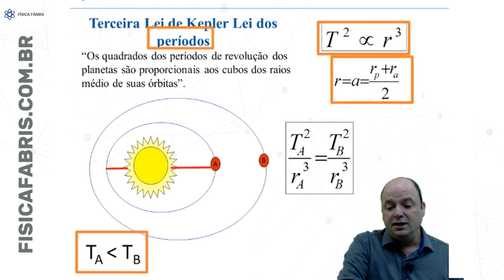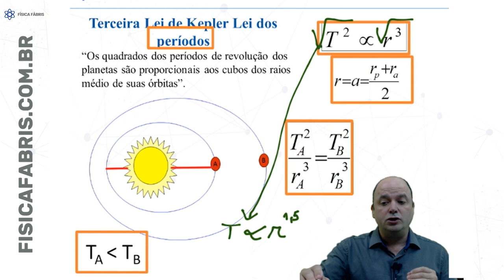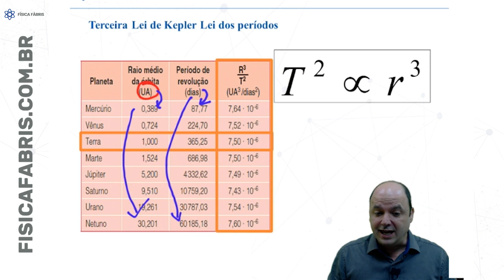3a Lei de Kepler Revisão enem Jogo Rápido #72 [FÍSICA FÁBRIS]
Os quadrados dos períodos de translação dos planetas são proporcionais aos cubos dos semi-eixos maiores de suas órbitas.
Esta lei indica que existe uma relação entre a distância do planeta e o período de translação (tempo que ele demora para completar uma revolução em torno do Sol). Portanto, quanto mais distante estiver do Sol mais tempo levará para completar sua volta em torno desta estrela.